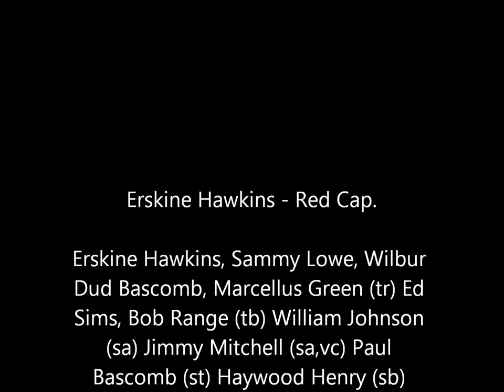Erskine Hawkins Red Cap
(Vocalion 3668) New York, 12 Agosto 1937.
Erskine Hawkins, Sammy Lowe, Wilbur Dud Bascomb, Marcellus Green (tr) Ed Sims, Bob Range (tb) William Johnson (sa) Jimmy Mitchell (sa,vc) Paul Bascomb (st) Haywood Henry (sb) Avery Parrish (p) William McLemore (g) Leemie Stanfield (b) James Morrison (dr) Billy Daniels, Merle Turner (vc)
Red cap / I've found a new baby.